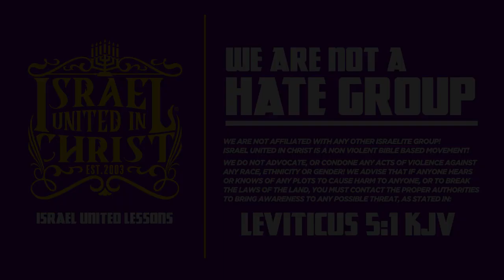CHRIST IS BLACK, STOP MURDERING HIS PEOPLE